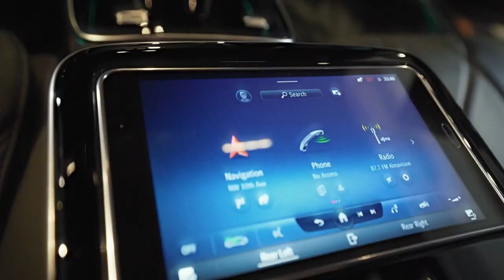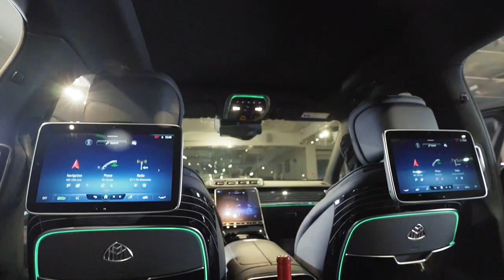New 2022 Big Body Maybach 🔥🔥🔥